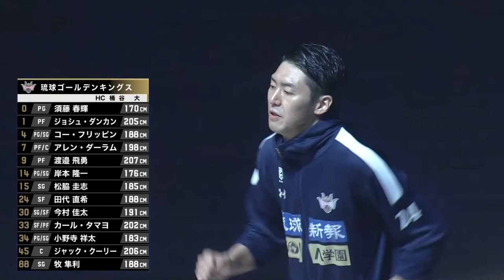[Live] RYUKYU GOLDEN KINGS vs HIROSHIMA DRAGONFLIES | 2023-03-08 | B.LEAGUE 2022-23 SEASON